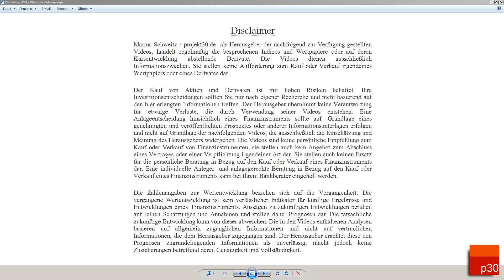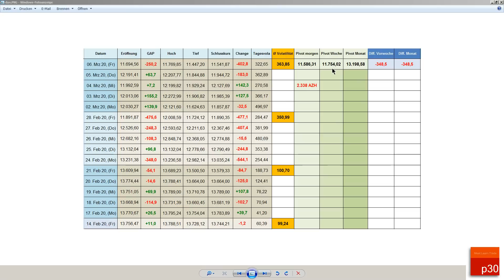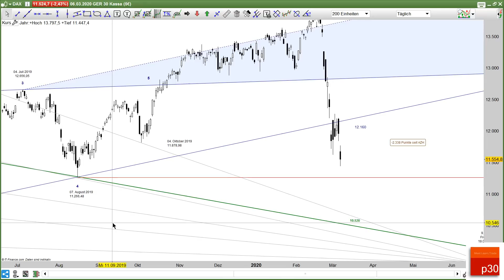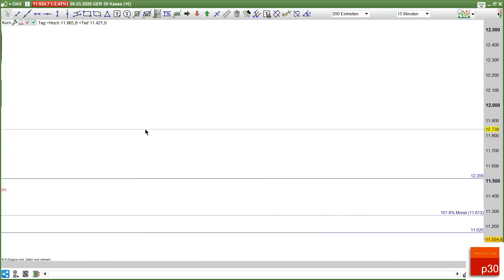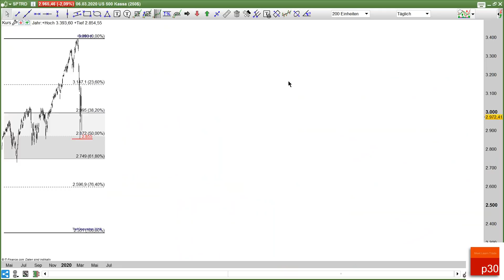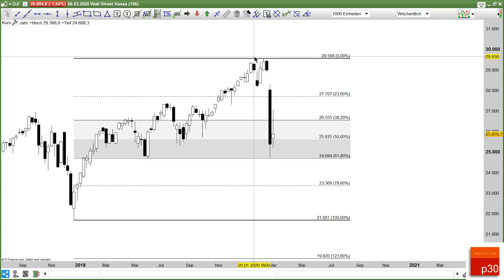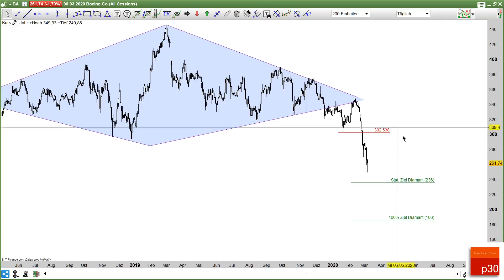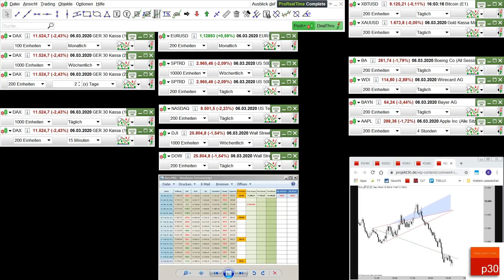Dax Analyse KW11: Dax, EUR/USD, Dow, S&P, Nasdaq! Dazu Gold, Bitcoin, BA, WDI,BAYN und AAPL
Dax und EUR/USD  bis Min. 22:55 / Dow Jones, S&P und Nasdaq  bis Min.33:00 /  Gold, Bitcoin, Boeing ,Wirecard, Bayer und Apple bis 44:36
Ich empfehle  den Vollbild- Modus und HD Einstellung.Ich empfehle  den Vollbild- Modus und HD Einstellung.
Wer täglich den Ausblick für den kommenden Tag, tagesaktuelle Updates und sich im Stream mit anderen Usern austauschen möchte, sollte den Leserstream für 17.84 Euro monatlich buchen. Es gibt bei uns keine Abo-Fallen oder automatische Verlängerungen!
Der Premium Blog kann für 39 Euro monatlich gebucht werden. Updates zu wichtigen Marken, kurzfristigen Entwicklungen und Intraday Trading Chancen gibt es wie immer im p30 Blog.